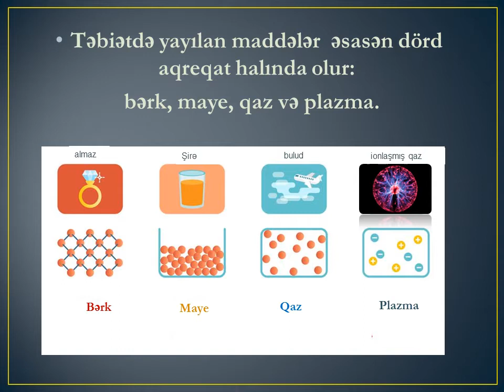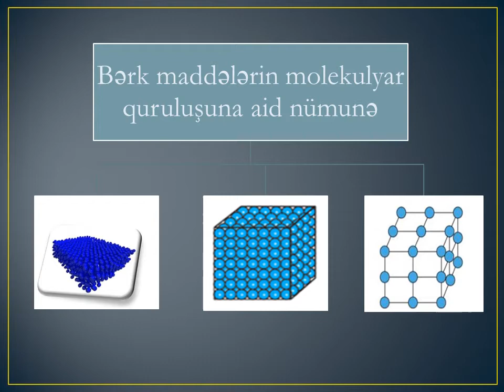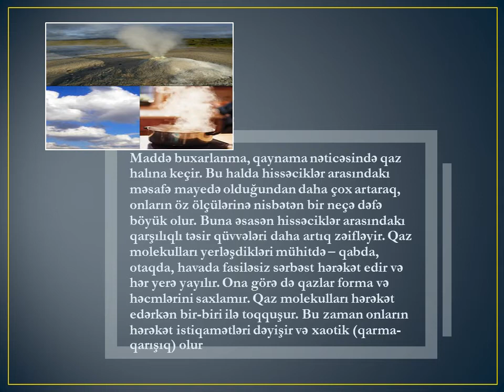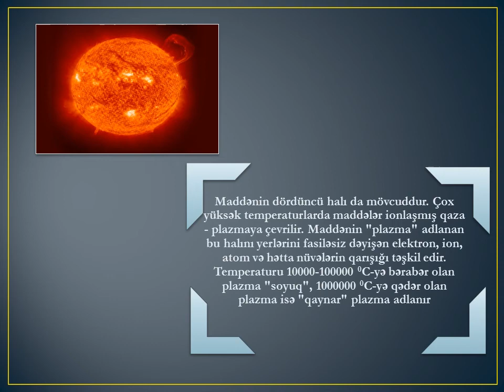Fizika 6- cı sinif Maddənin aqreqat halları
Maddənin aqreqat halları.Maddənin 4 aqreqat halı